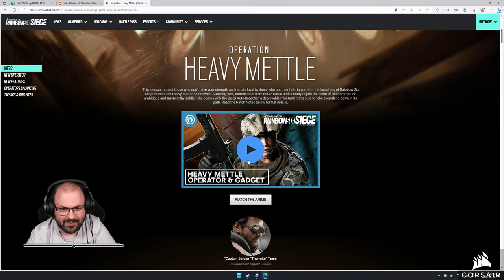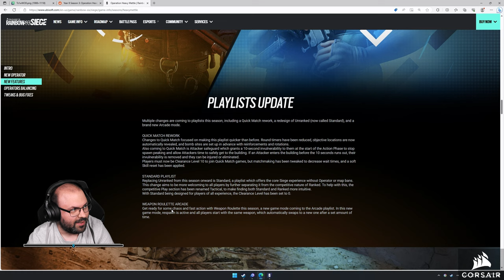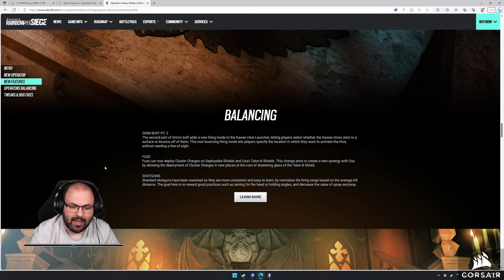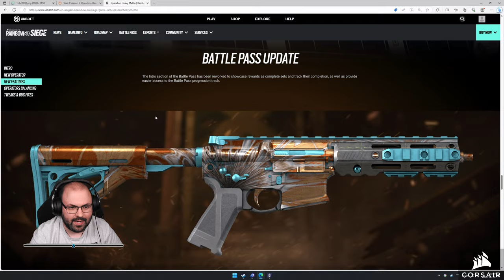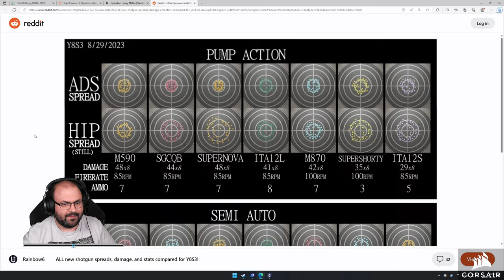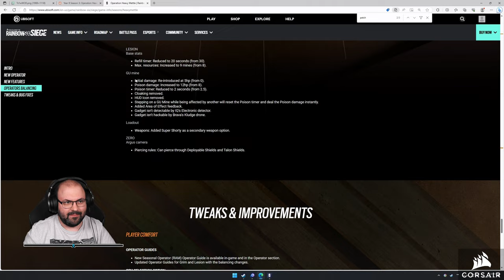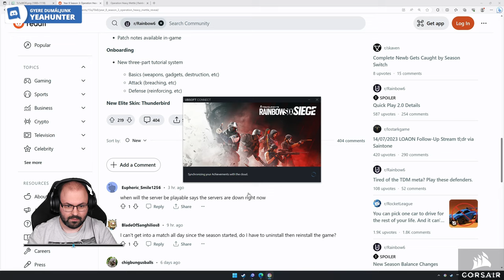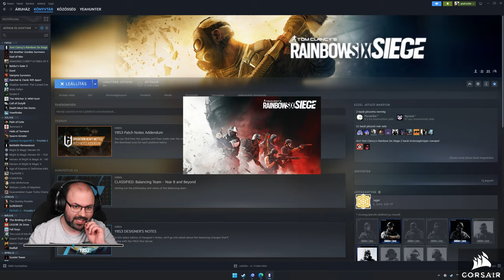🐏 Első benyomások | Rainbow Six Siege: Heavy Mettle (PC - Steam)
Időbélyegek

00:00:00 - Beköszönés
00:00:19 - Új operátor
00:02:59 - Átdolgozott játékmódok
00:05:25 - Reputációs rendszer átalakítás
00:07:38 - Új elite skin: Thunderbird
00:08:30 - Végre tutorial
00:09:36 - Battle Pass újítás
00:11:00 - Szezonális fegyver skin
00:11:51 - Oolcsóbb operátorok
00:12:00 - Pár érdekesség
00:20:56 - 1. meccs: Theme Park (Arcade - Weapon Roulette 1M)
00:30:25 - Meccs keresés
00:31:32 - 2. meccs: Tower (Quick Match - Bomb 1M)
00:35:41 - Meccs keresés
00:36:25 - 3. meccs: Favela (Quick Match - Bomb 1M)
00:48:51 - Meccs keresés
00:49:45 - 4. meccs: Nighthaven Labs (Quick Match - Hostage 1M)
01:04:07 - Tutorial elkezdése
01:04:56 - Tutorial: Alapok
01:17:04 - Tutorial: Támadás
01:27:25 - Tutorial: Támadás (ismét)
01:33:32 - Tutorial: Védekezés
01:43:58 - Meccs keresés
01:44:54 - 5. meccs: Oregon (Standard 1M)
02:10:41 - Zacsi nyitás
02:11:57 - Összegzés